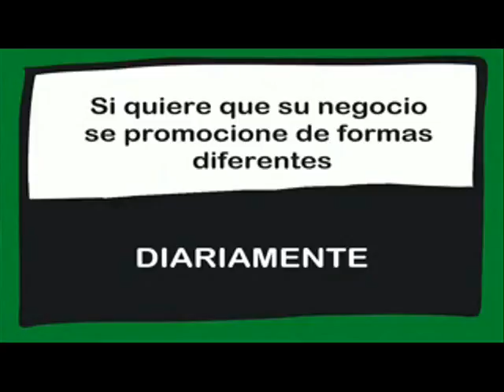CONEXIÓN CON ESCENA STUDIO, ESCUELA DE ARTES ESCÉNICAS. 30/06/2016.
Les ofrecemos la conexión realizada a Escena Studio, Escuela de Artes Escénicas en Rivas Vaciamadrid, nos informa su directora Pilar de Vicente.